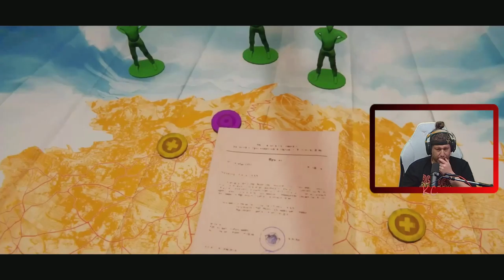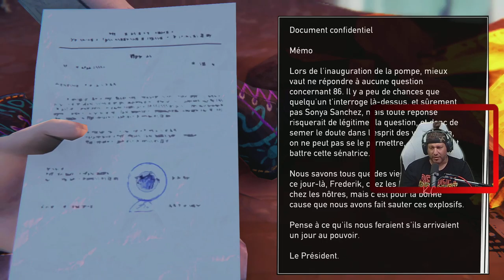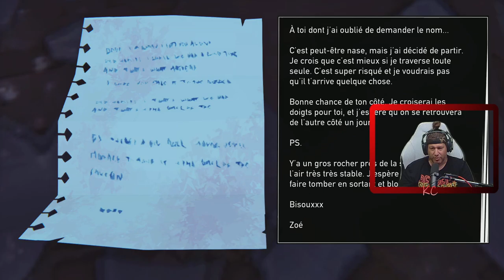Road 96 Live Gameplay Épisode 04 Fr Karibou Canadien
Road 96 est un road-trip à la fois délirant et magnifique. Découvrez des lieux passionnants et des personnages insolites au fil de votre propre apprentissage de la liberté.
Une aventure à la narration évolutive tirant son inspiration de Tarantino, des frères Coen et de Bong Joon-ho. Conçu par les créateurs primés de Valiant Hearts et Memories Retold.
Des moments faits d'action, d'exploration, de mélancolie contemplative, de rencontres humaines et de situations loufoques. Le tout prenant place sous un régime marqué par l'autorité et l'oppression.
Un style visuel époustouflant, une bande-son regroupant des hits des années 90 et une multitude de chemins s'entrecroisent dans Road 96, où chaque joueur est libre de créer ses propres histoires.